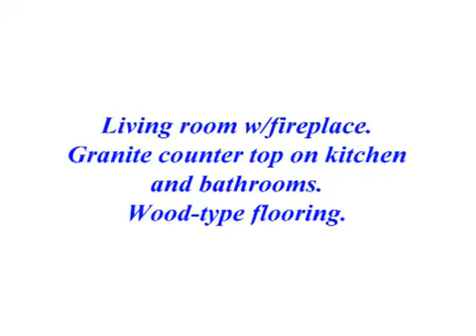Palmdale Bank Owned Home under 100K